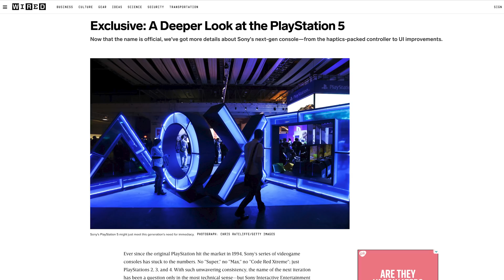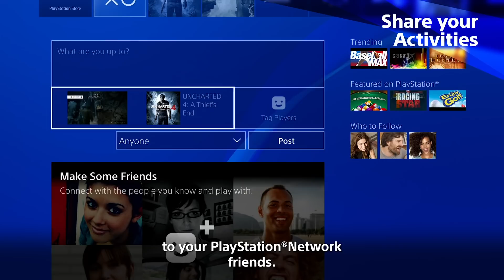Playstation 5 coming Holiday 2020! Sony details new PS5 controller, SSD & GPU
Sony officially confirms their next-gen console will be called the Playstation 5 and it will launch in Holiday 2020. Sony also confirms new details for the all-new PS5 controller, the new SSD and the AMD Navi GPU with hardware-accelerated ray-tracing.